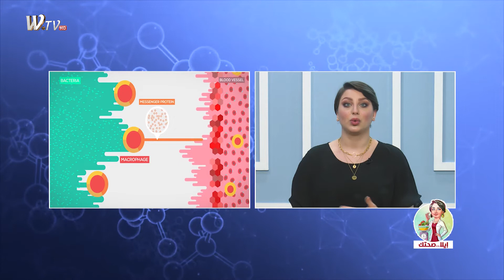إيلا صحتك مع إيلا (جهاز المناعة بطل كل المعارك ) 1-5-2020